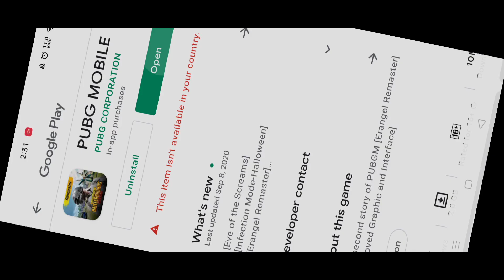PUBG MOBILE KR VERSION IS WORKING OR NOT | PUBG KR NEW EVENT | PUBG KR UPDATE KAISE KARE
DOWNLOAD PUBG KR FOR ANDROID

pubg mobile KR version crate opening
pubg mobile KR version gameplay
how to update pubg mobile KR version
pubg mobile KR version new event
pubg mobile KR version update kaise karen

pubg kr update kaise karen
pubg KR update 1.0
pubg KR update Malayalam
pubg 11 update 2.0
pubg mobile redeem code KR version pubg mobile redeem code 2020

HOW TO DOWNLOAD PUBG KOREAN VERSION AFTER PUBG BAN IN INDIA || DOWNLOAD PUBG KR VERSION 1.0

how to download pubg korean version in tamil,
how to download pubg korean version malayalam,
how to download pubg korean version in ios,
how to download pubg korean version on android,
how to download pubg korean version in telugu,
how to download pubg korean version in iphone,
how to download pubg korean version in play store,
how to download pubg korean version in pc,
how to download pubg korean version after ban in india,
how to download pubg korean version apkpure,
how to download pubg korean version apk

how to download pubg mobile kr version highly compressed 1.0
how to download pubg mobile kr version in tamil,
how to download pubg mobile kr version in play store,
how to download pubg mobile kr version on android,
how to download pubg mobile kr version 1.0
how to download pubg kr
how to download pubg mobile kr version in ios,
how to download pubg mobile kr version apkpure,
how to download pubg mobile kr version apk,
how to download pubg mobile kr version easily,
how to download pubg mobile kr version emulator,
how to download pubg mobile kr version from tap taphow to download pubg mobile kr version from play store,
how to download pubg mobile kr version from apkpure,
how to download pubg mobile kr version for free,
how to download pubg mobile kr version fast,
how to download pubg mobile kr version for android,
how to download pubg mobile kr version for iphone,
download pubg mobile kr version apkpure,
how to download pubg mobile kr version in gameloop,
how to download pubg korean,
how to download pubg mobile kr version hindi,
how to download pubg mobile kr version in hindi 2020,
how to download pubg mobile kr version in android,
how to download pubg mobile kr version in tap tap,
how to download pubg mobile kr version in india,
how to download pubg mobile kr version in hindi,
how to install pubg kr version,
how to download pubg mobile kr version latest,
how to download pubg mobile kr version in low mb,
how to download pubg mobile kr version in laptop,
how to download pubg mobile kr version season 16,
how to download pubg mobile kr version sinhala,
how to download pubg mobile kr version tamil,
how to download pubg mobile kr version tap tap,
how to download pubg mobile kr version in tencent gaming buddy,
how to download pubg mobile kr version update,
how to download pubg mobile kr version 1.0 update,
how to download pubg mobile kr version with tap tap,
how to download pubg mobile kr version with apkpure,
how

pubg mobile KR version VPN